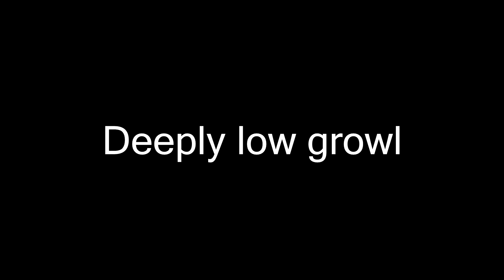Onomatopoeia of Metal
Metal is funny sometimes
Lmao

Which your favorite noise?
I think I'll choose Blogh :p

Unfortunately I can't post my Remixes or unreleased songs and whatever on any channel anymore... So that's why I'm providing the link to my Google Drive!
There you will find my Remixes, Outtakes, Snippets, Unreleased, etc...
And it's not just from Poppy but from other artists too!

Listen or download the songs and enjoy! :)
(Over time I will update with more content!)

Wessmetal: @wessmetal9036

Wesley Nascimento (Main Channel): @wessmetal